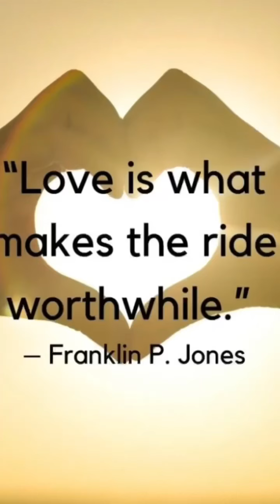SHOW-MARS ORIGINAL PITA BURGER REVIEW!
REVIEW ON SHOWMARS ORIGINAL PITA BURGER